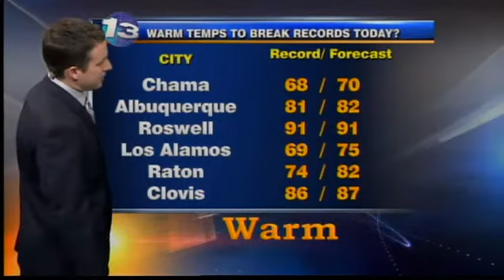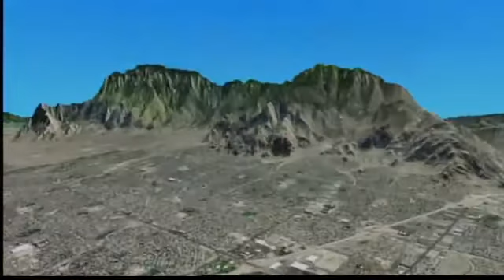Ian's Saturday Forecast, Mar 31